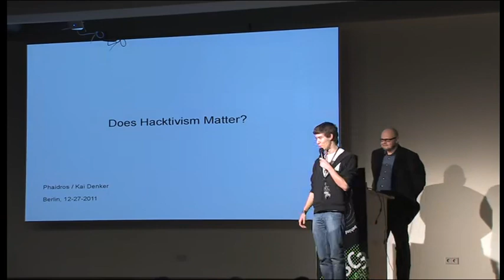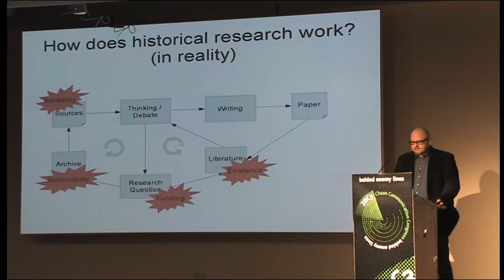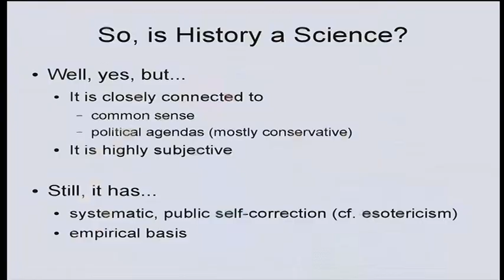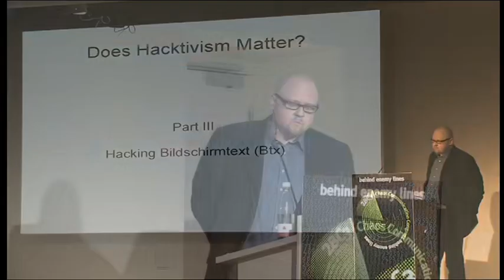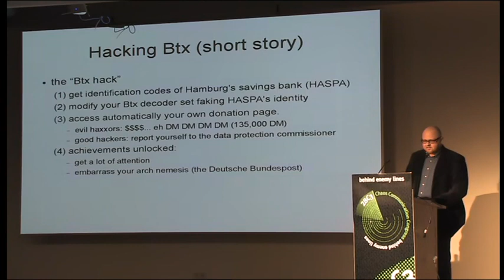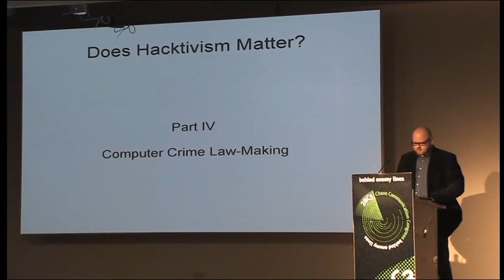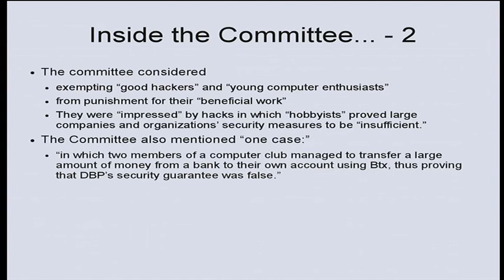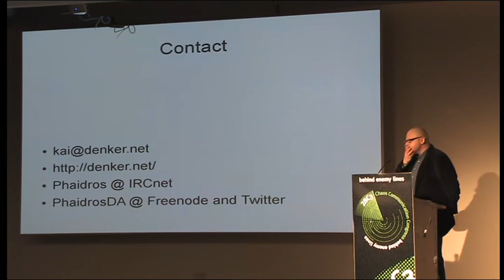28C3 2011 eng does hacktivism matter